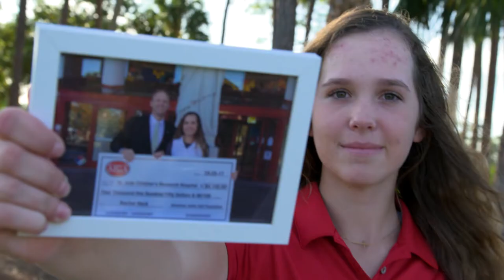Why Do You Give Back - AJGA Leadership Links